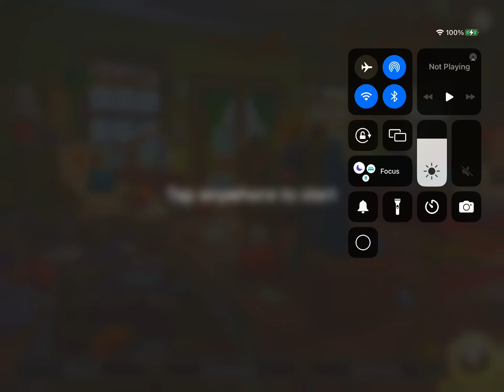SCENE 1377 JUNE’S JOURNEY BOOK 6 CH 31